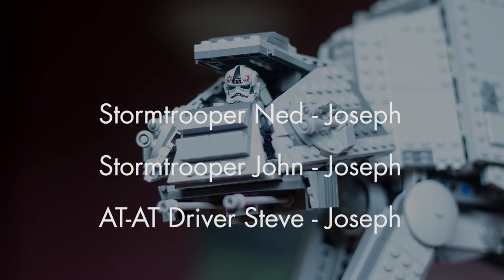Visibility Issues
A short animation about one of the design flaws encountered by Lego Imperial troops.